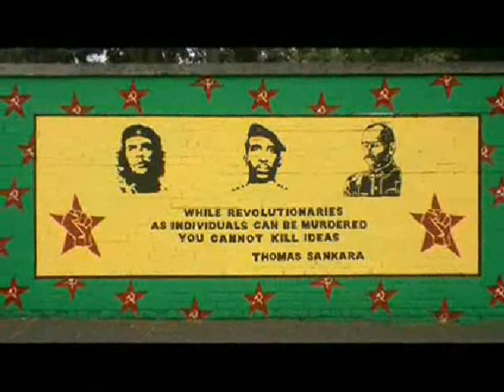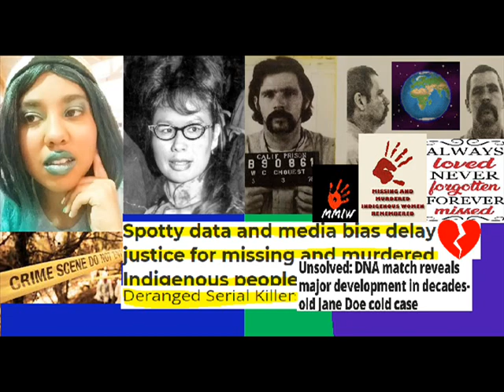TRUE CRIME CASE: - The Cold Case Solved Murder Of, Indigenous Woman, Shirley Soosay, MMIW (STORY)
TRUE CRIME CASE: - The Cold Case Solved Murder Of, Indigenous Woman, Shirley Soosay, MMIW Journey To Justice (STORY).